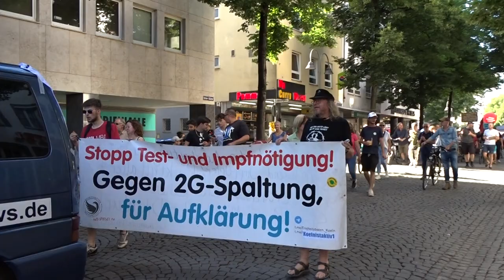Köln - Coronademo gegen Maßnahmen und Impfpflicht vom 18. Juli 2022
Auch an diesem Montag zogen wieder die Maßnahmen- und Impfgegner durch die Kölner Altstadt.